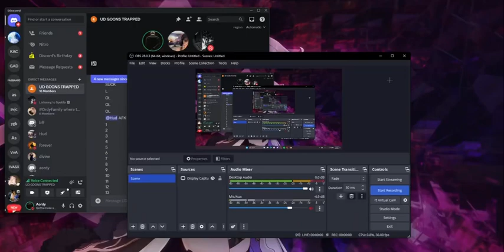UD CLAN HUD FALLS ASLEEP TO AORDY & XORDY (DISCORD PACKING) EXPOSE BY ORDY FAMILY CLAN (DISCORD)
Trash kid named Hud an trash ud Clan goon loses to Aordy & Xordy and finally realises ordy owns him and his trash ud Clan Fake Clips LOL

TAGS & MENTIONS
Aordy discord
Xordy discord
Ordy discord packing
Aordy
Xordy